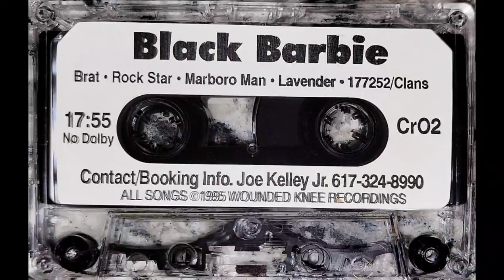"Brat" by: Black Barbie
Track 1 of the 1995 Black Barbie Demo Tape

Black Barbie is: Joe Kelley [R.I.P.] (Guitar), Gretchen Shae, (Bass/Vocals), Breaux (Drums)

All songs written by Joe Kelly & Gretchen Shae
EXCEPT "Brat" written by, Joe Kelley, Gretchen Shae and Breaux
AND 177252/Clans written by Joe Kelley
1995 Wounded Knee Records